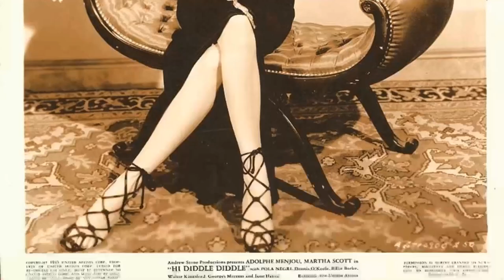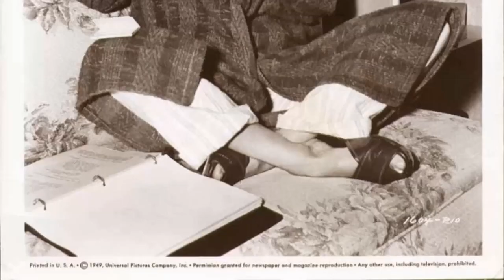The Astonishing and Surreal June Havoc's Past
Prepare to be mesmerized by the magnetic charm and remarkable talent of June Havoc, an iconic figure in Classic Hollywood. 🌟

In this cinematic odyssey, we'll explore June Havoc's illustrious career, from their early breakthroughs to their everlasting impact on the entertainment industry. 🎥

As we journey through time, we'll celebrate the indelible characters and unforgettable moments that define June Havoc's legacy.

🎬 Lights, camera, and let's step into the magic of Classic Hollywood with June Havoc as our guiding star! ✨🎭
Filmography:
General Hospital
Murder, She Wrote
A Return to Salem's Lot
The Paper Chase
The Private Files of J. Edgar Hoover
Nightside
McMillan & Wife
The Magical World of Disney
The Boy Who Stole the Elephant
The Outer Limits
Burke's Law
The Untouchables
The United States Steel Hour
Kraft Theatre
Panic!
Studio One
Mr. Broadway
Producers' Showcase
The Errol Flynn Theatre
Theatre
Three for Jamie Dawn
Lux Video Theatre
Matinee Theatre
Robert Montgomery Presents
Willy
Fireside Theatre
General Electric Theater
Medallion Theatre
Omnibus
Celanese Theatre
Lady Possessed
Cameo Theatre
Once a Thief
Mother Didn't Tell Me
The Story of Molly X
Chicago Deadline
Red, Hot and Blue
When My Baby Smiles at Me
The Iron Curtain
Gentleman's Agreement
Intrigue
Brewster's Millions
Casanova in Burlesque
Timber Queen
Hi Diddle Diddle
No Time for Love
Hello Frisco, Hello
My Sister Eileen
Powder Town
Sing Your Worries Away
Four Jacks and a Jill
Hey There
On the Jump
General Hospital
Murder, She Wrote
The Paper Chase
Nightside
McMillan & Wife
The Outer Limits
Burke's Law
The Untouchables
Kraft Theatre
Panic!
Studio One
Mr. Broadway
Producers' Showcase
Theatre
Lux Video Theatre
Matinee Theatre
Robert Montgomery Presents
Willy
Fireside Theatre
General Electric Theater
Medallion Theatre
Omnibus
Celanese Theatre
Lady Possessed
Cameo Theatre
Once a Thief
Chicago Deadline
The Iron Curtain
Gentleman's Agreement
Intrigue
Brewster's Millions
Casanova in Burlesque
Timber Queen
Hi Diddle Diddle
Hello Frisco, Hello
My Sister Eileen
Powder Town
Hey There
On the Jump